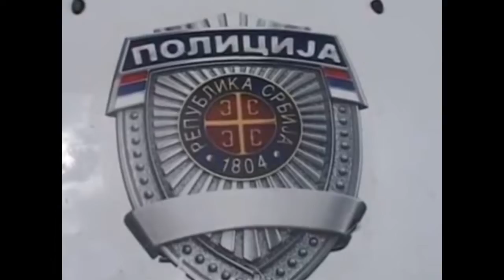Vesti 21 09 2018